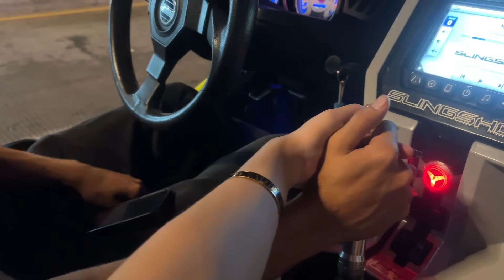TODO ESTO PASÓ EN MAZATLÁN,ANTRO,SLINGHOT Y MAS / VLOG MARIVIC CARDENAS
👇ENTRETIENETE Y DIVIERTETE CON MI CONTENIDO👇
NEGOCIOS Y PUBLICIDAD: